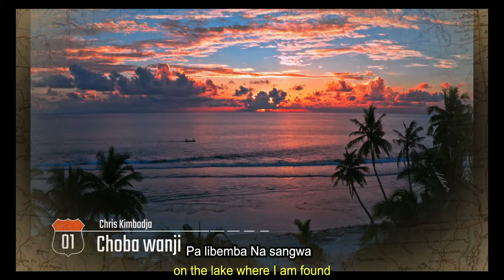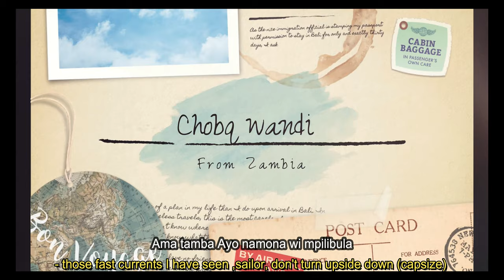Choba Wandi ( Song from Zambia )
ChrisKimbodja A catholic song from Zambia.
Choba wandi untwale  *My boat paddler take me*
Ku lulamba Lwa Mumana Uko nde sanga ine * to the mainland of the river where I will find myself *
Ubutusho *rest*
Pa libemba Na sangwa  *on the lake where I am found*
Paba Utu Nkofyo * There are some challenges*
We Choba mwandi -*you my paddler/sailor*
Ungabushe - *take me across the waters*
Ama bimbi Ayo namona Choba ungabushe  - *those vigorous water waves I have seen, sailor, take me across safely*
Ama bimbi Ayo namona Wi mpilibula  - *those vigorous water waves I have seen, sailor, don't turn upside down (capsize)*
Ama tamba Ayo namona Choba ungabushe  - *those fast currents I have seen ,sailor, take me across safely*
Wi mpilibula  *don't turn upside down (capsize)*
Umukuku Ayo namona Choba ungabushe  - *those river rapids I have seen ,sailor, take me across safely*
Umukuku Ayo namona Wi mpilibula  - *those river rapids I have seen ,sailor,
don't turn upside down (capsize)*
Njenda na Choba wandi  - *I travel with my sailor *
Ine - *me*
 Pa libemba -  *on the lake *

Choba wandi Nde landa Ni Yesu Kristu- *My boat sailor, I am saying, is Jesus Christ*
Uyu ulempela ine,- *he will give me*
Ubutusho -*rest*
Palibemba na sangwa Nipano Pe samba Ya Chalo -*the lake I am found
its here underneath of the world*
Apa shaba Imwe  -* where there is no, you people.*
Ubutusho- *rest*